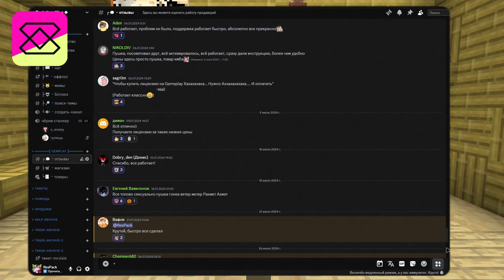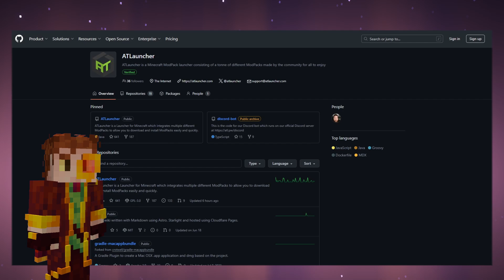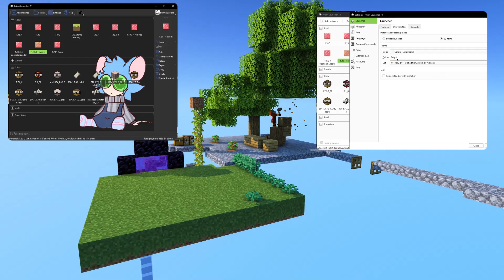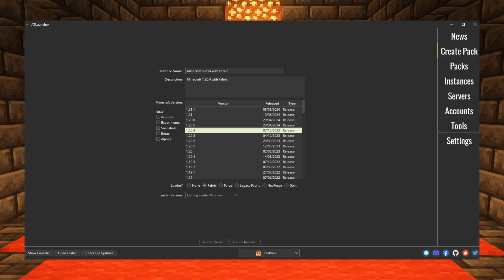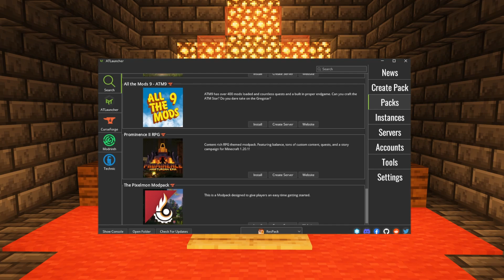This Launcher Will (not) STEAL Your MINECRAFT license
How to download minecraft? Which launcher to choose for Minecraft? Which one is the best for mods, builds and stable licensed gameplay? In this video I analyze the safest and best launchers: CurseForge, Modrinth, MultiMC, Prism, PolyMC and ATLauncher. But which one turned out to be the top? Is Atlauncher really the best launcher or does it have some disadvantages? (Or maybe advantages) I will answer all these questions in this video clip! So sit back and watch a detailed, complete and objective review of licensed Minecraft launchers to make the right choice!

🧷 Links to launchers ➤ in pinned comment

⌛️ Timecodes:
00:00 - Introduction
00:28 - How to get a Minecraft license?
01:10 - Important about launchers
02:32 - What's wrong with the official launcher?
03:31 - CurseForge & Modrinth
04:34 - MultiMC and its forks
05:31 - Prism & PolyMC
05:52 - ATlauncher
08:01 - Results